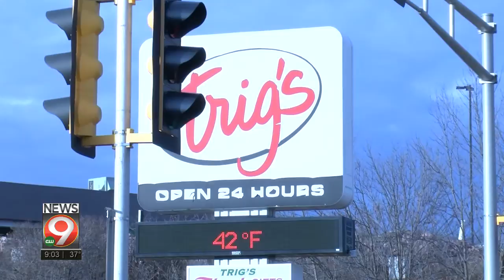Trig’s Pharmacy to be among first to administer COVID-19 vaccine